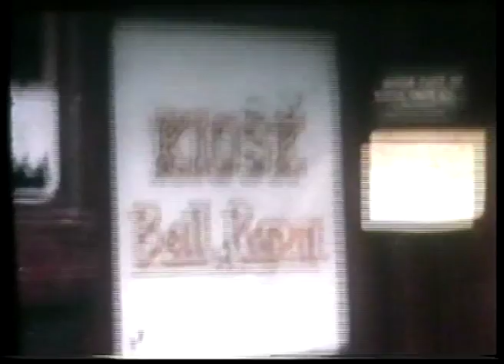The Fleur De Lys - Wait For Me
The Two Sides Of The Fleur De Lys.

A.     Gotta Get Enough Time featuring Sharon Tandy
A.2.  Yeah, I Do Love You featuring Sharon Tandy.
B       Wait For Me.
B.2.   Circles live 1966.

Release 16th Nov 2009 on Acid Jazz Records.
AJX225S.

Footage sourced by Paul Anderson & Damian Jones, edited by Anna Donarski.